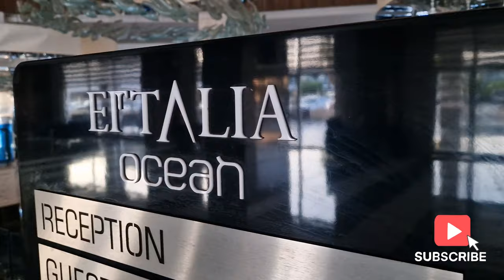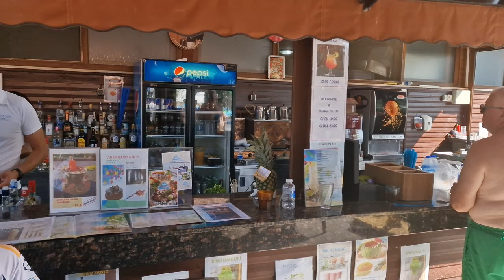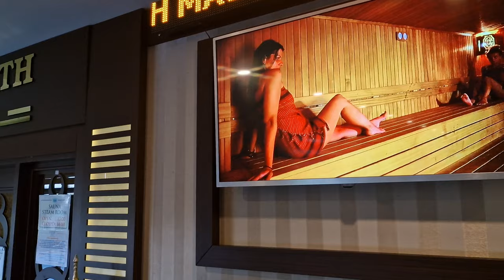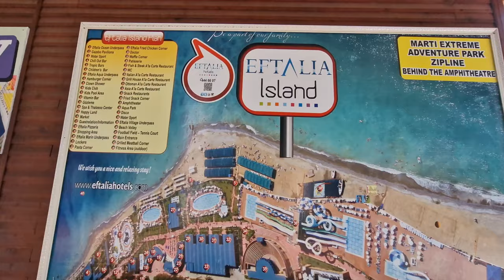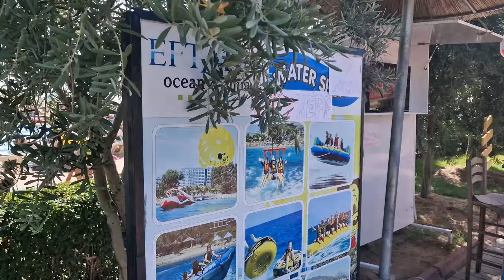Eftalia Ocean Hotel ***** Full Informations 4K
Location
The latest addition to the ranks of popular hotels "Eftalia Hotels", welcomed its first guests in 2017. Already in the first year of its operation, it enjoyed great popularity and interests of clients. It is located in a quiet location with great access to a private beach. Like the other Eftalia hotels, this hotel is primarily aimed at families with children, young couples and active clients. A big advantage of the hotel is the acceptance of children under the age of 15 at discounted prices. It is 100 km from the international airport in Antalya, 18 km from the center of Alanya and about 4 km from the center of Konakli. There is a small shopping center directly opposite the hotel. For transportation to the resort of Alanya, e.g. for larger purchases or for night life, it is possible to conveniently use the local bus service, the so-called dolmus.
Hotel equipment
Room equipment
Pleasantly furnished standard rooms with the option of one extra bed are equipped with air conditioning (in high season), private bathroom, bathroom with bathtub or shower, hairdryer, TV, telephone, safe, minibar (replenished daily with soft drinks) and a balcony or terrace. "LARGE" rooms with the option of two extra beds for children are available for an additional fee. Family rooms (for up to 5 people) are available for an additional fee, and "swim up" rooms with a total capacity of up to 7 people are available on request.
Beach
The hotel's sandy beach with a gradual entrance to the sea is located approx. 80 m from the hotel. Access is an underpass under the local road. Deck chairs, umbrellas, mattresses and a beach restaurant are available free of charge, beach towels for a refundable deposit. On the beach there is also a newly built so-called Eftalia Island, where it is possible to have refreshments in several bars as part of the ultra all inclusive program (only non-alcoholic drinks), there are many slides, attractions and discos are organized here in the evening.
Catering
ULTRA ALL INCLUSIVE: breakfast, lunch and dinner buffet. Light snacks during the day, night snacks, gozleme. Local alcoholic and non-alcoholic drinks at places and times determined by the hotel. All inclusive also includes a snack bar on the beach. Imported and bottled drinks, fresh juices, Turkish coffee are for a fee. As part of All Inclusive, clients have access to the Eftalia Island Aqua park, which is located by the beach. There are toboggans, slides, a sun terrace, deckchairs, pools, bars, animation programs, etc.
Poloha
Najnovší prírastok z radov obľúbených hotelov „Eftalia Hotels“, privítal svojich prvých hostí v roku 2017. Už v prvom roku svojej pôsobnosti sa tešil veľkej obľube a záujmov klientov. Nachádza sa v tichej lokalite so skvelou dostupnosťou súkromnej pláže. Tak ako aj ostatné hotely Eftalia cielia aj tento hotel predovšetkým na rodiny s deťmi, mladé páry a aktívne založených klientov. Veľkou výhodou hotela je akceptácia detí do veku 15 rokov za zvýhodnené ceny. Od medzinárodného letiska v Antalyi je vzdialený 100 km, od centra mesta Alanya 18 km a od centra mestečka Konakli cca 4 km. Priamo oproti hotelu sa nachádza menšie nákupné centrum. Na dopravu do letoviska Alanya, napr. na väčšie nákupy alebo za nočným životom, je možné pohodlne využiť miestnu autobusovú dopravu tzv. dolmuša.